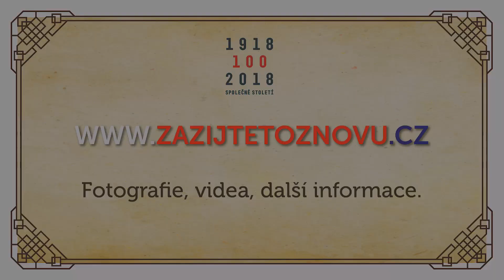Zažijte to znovu 2018: 11 měst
Podívejte se na bleskurychlý sestřih ze všech akcí, které jsme společně již absolvovali.

Hodonín
Vysoké Mýto
Česká Třebovvá
Jihlava
České Budějovice
Cheb
Praha - Modřany
Praha - Hradčany
Znojmo
Vlašim
Liberec